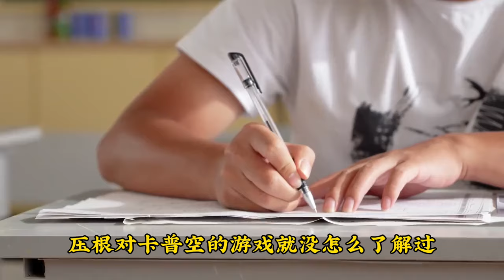【瓜哥】三上真司如何把生化危機/惡靈古堡這小眾類型做成大眾遊戲的？ （上）